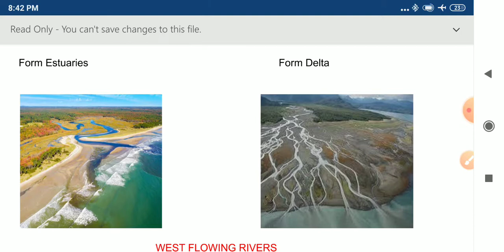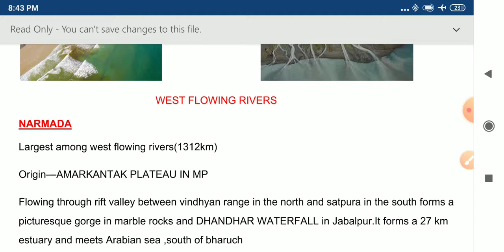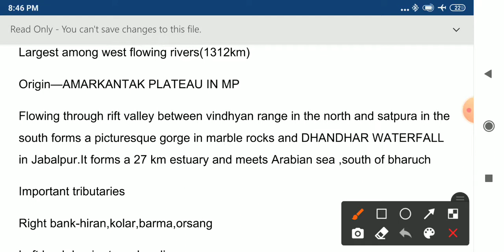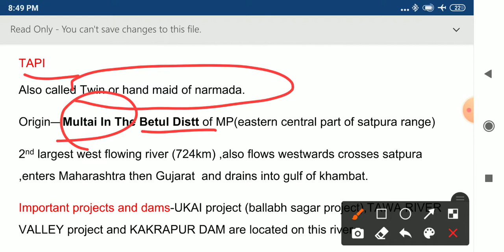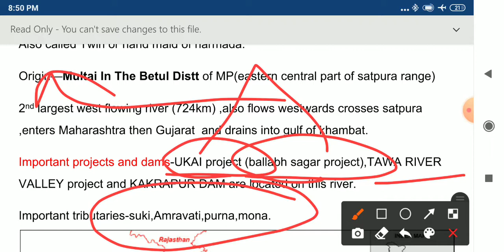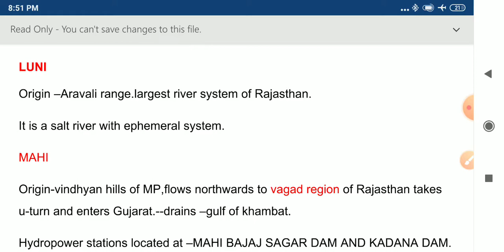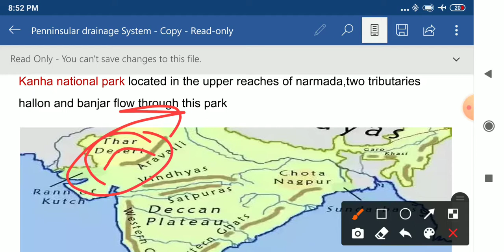Important West Flowing Rivers of india with hydroelectric projects and Dams.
lecture 1 indus river system

lecture 2 -concept of panch prayag and ganga river system

lecture 3-Brahmaputra River system